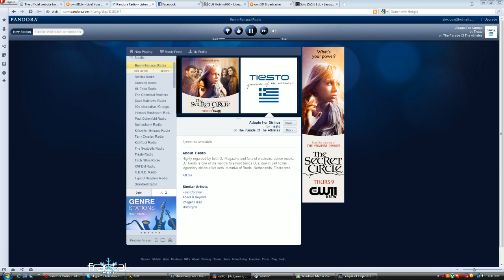LoL - Udyr 11 pt2 - SaintVicious